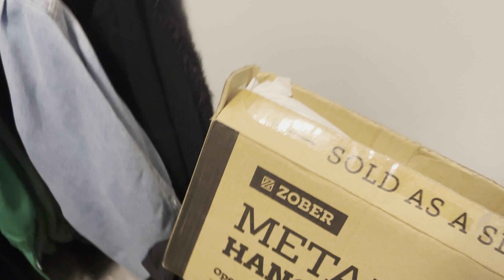UPDATED CLOSET TOUR | BLACK, WHITE AND GREEN | AESTHETIC DECOR | ROAD TO 1K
Welcome back family to another video. Much love to each of you! Peace and Blessings!!!💚💚